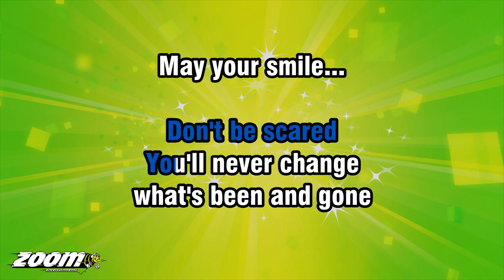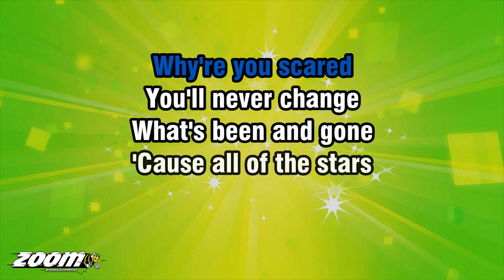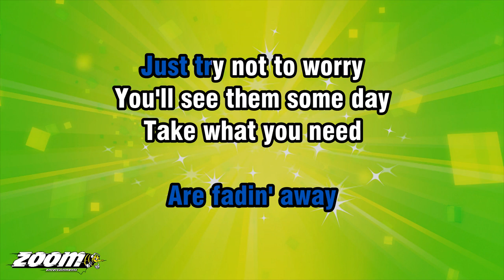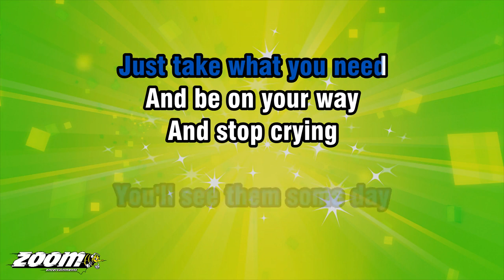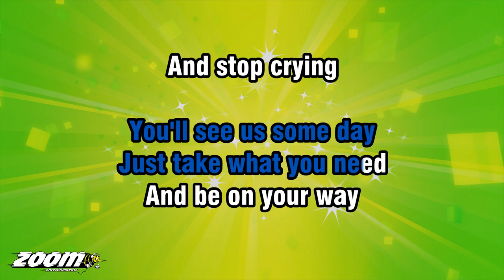Oasis - Stop Crying Your Heart Out - Karaoke Version from Zoom Karaoke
Song lyrics:

HOLD UP...
HOLD ON...
DON'T BE SCARED
YOU'LL NEVER CHANGE
WHAT'S BEEN AND GONE

MAY YOUR SMILE...
SHINE ON...
DON'T BE SCARED
YOUR DESTINY
MAY KEEP YOU WARM

'CAUSE ALL OF THE STARS
ARE FADIN' AWAY
JUST TRY NOT TO WORRY
YOU'LL SEE THEM SOME DAY

AND BE ON YOUR WAY
AND STOP CRYING
YOUR HEART OUT

GET UP...
COME ON...
WHY'RE YOU SCARED
YOU'LL NEVER CHANGE

AND STOP CRYING
YOUR HEART OUT

JUST TAKE WHAT YOU NEED
AND STOP CRYING
YOUR HEART OUT

WE'RE ALL OF US STARS
WE'RE FADIN' AWAY
YOU'LL SEE US SOME DAY

AND STOP CRYING
YOUR HEART OUT

STOP CRYING YOUR HEART OUT